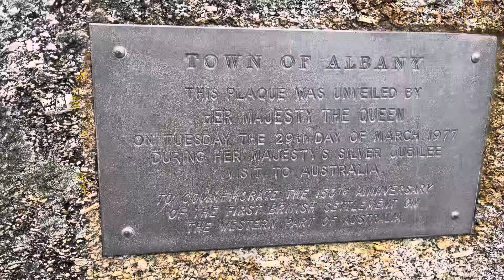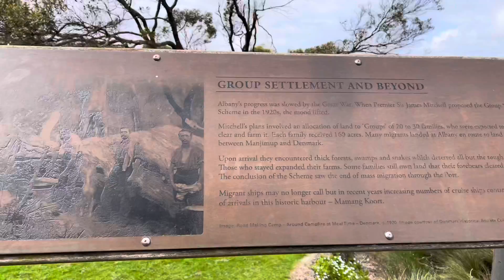Checking Out the Brig Amity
Arriving at the brig amity after a 5 hour drive from Perth to Albany.